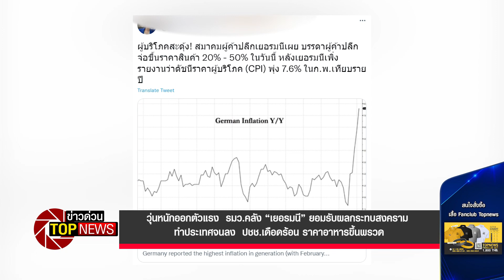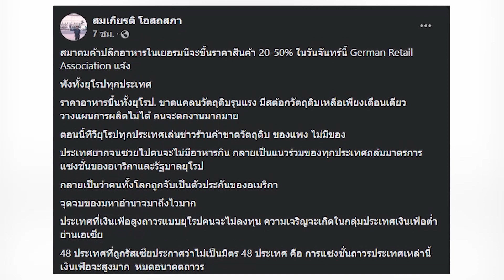รมว.คลัง“เยอรมนี”ยอมรับผลกระทบสงคราม ทำประเทศจนลง ปชช.เดือดร้อน ราคาอาหารขึ้นพรวด | ข่าวด่วน | TOP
สร้างผลกระทบในวงกว้างมากขึ้่นเรื่อย ๆ  สำหรับสถานการณ์สู้รบระหว่างรัสเซีย กับ ยูเครน ภายใต้การสนับสนุนจาก สหรัฐอเมริกา และ กลุ่มประเทศสหภาพยุโรป  หรือ อียู

โฆษณาติดต่อ